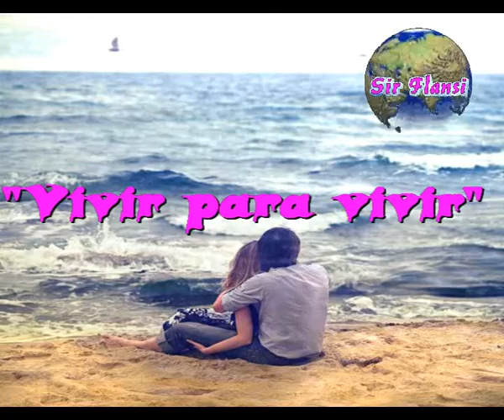Vivir para vivir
Sir Flansi
Y NO QUEDARSE DORMIDO
DORMIDO SIN HACER NADA
MEJOR SENTIR QUE HAS NACIDO

CORRER VIVIENDO AVENTUAS
AMAR A LA NATURALEZA
DECIR TE QUIERO CON LOCURA
TRIUNFAR VENCIENDO PEREZAS

SUBIR SIEMPRE A LO MAS ALTO
BAJAR CON CARA MOJADA
VENCER EN CADA PROBLEMA
VIVIR SIN TEMERLE A NADA

HACER AMIGOS SINCEROS
NO CREAR ODIOS NI RENCILLAS
JUZGAR CON CALMA Y SOCIEGO
VIVIR DE FORMA SENCILLA

LO IMPORTANTE ES VIVIR
EN CONCORDIA Y ARMONIA
SIN TRIUNFALISMOS UFANOS
CON FIRMEZA Y OSADIA

SABIENDO QUE UN DIA SE ACABA
ESA VIDA QUE LLEGO
LLEGO CON LAS CARTAS HECHADAS